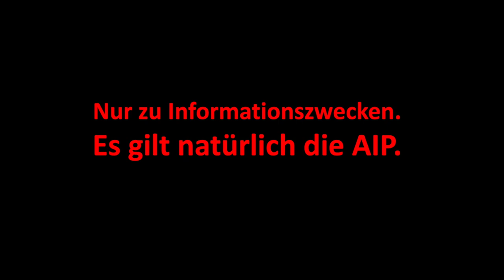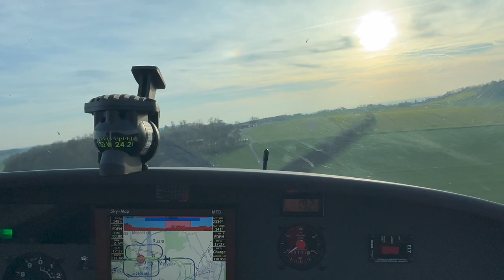Anflug-Leitfaden für den Flugplatz Donzdorf-Messelberg EDPM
In diesem Video zeigen wir Dir, wie Du lärmschonend und sicher auf dem Messelberg landest und wieder abfliegst.

Inhalt
00:00 Einführung
00:34 Überblick über Platzrunden und Lufträume
02:11 Überblick über Rollwege und Abstellflächen
03:21 Disclaimer: es gilt die AIP!
03:34 Landung 27
05:44 Start 27
07:38 Landung 09
09:47 Start 09
11:47 Kneipe, Albtrauf und Fotos